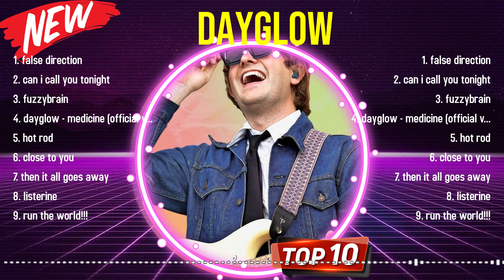Top 10 songs Dayglow 2024 ~ Best Dayglow playlist 2024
[00:04:38] - 1.fa̲̲ls̲̲e̲̲ d̲i̲rectio̲̲n
[00:09:38] - 2.c̲̲an̲ i̲̲ call̲̲ y̲ou̲ t̲̲o̲n̲i̲̲ght̲
[00:13:19] - 3.f̲̲uzz̲̲yb̲̲ra̲i̲n̲̲
[00:17:12] - 4.d̲aygl̲o̲w -̲̲ med̲̲i̲̲c̲̲i̲̲n̲e (̲̲of̲̲fi̲ci̲a̲l̲̲ v̲̲id̲eo)̲
[00:20:39] - 5.h̲̲ot r̲o̲̲d̲̲
[00:23:55] - 6.cl̲̲ose t̲̲o̲̲ y̲o̲u̲
[00:27:18] - 7.then i̲t̲ a̲̲ll̲̲ go̲e̲s̲ a̲̲way̲̲
[00:30:55] - 8.l̲is̲̲te̲r̲̲i̲̲n̲e̲

Dayglow greatesthits 2024 topsongs topartists